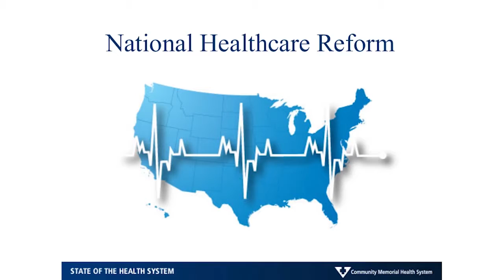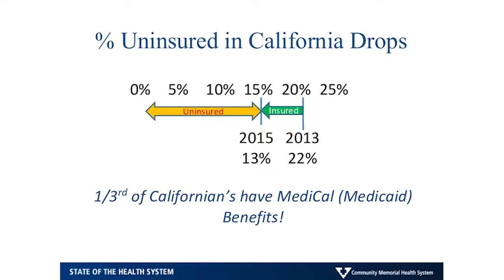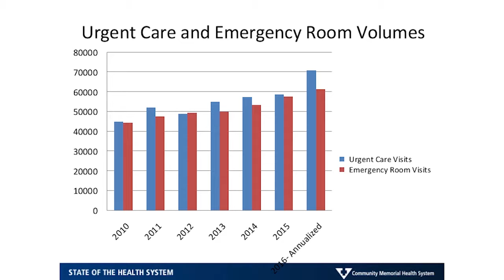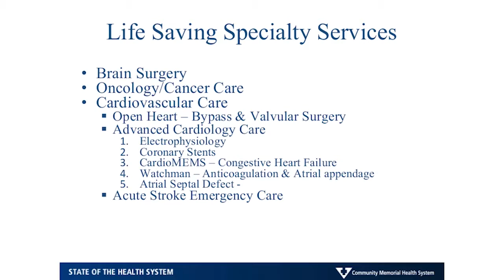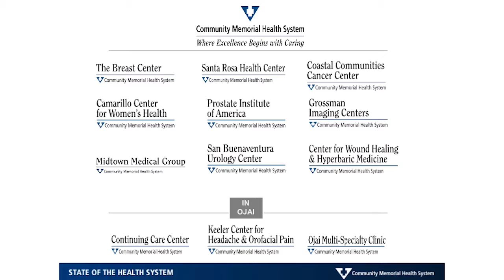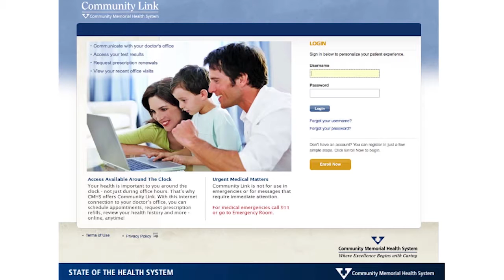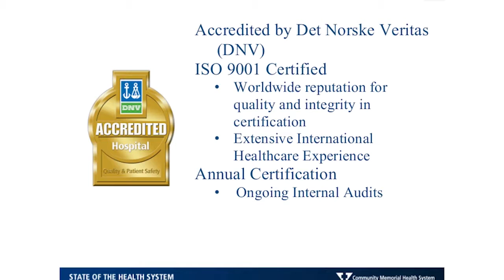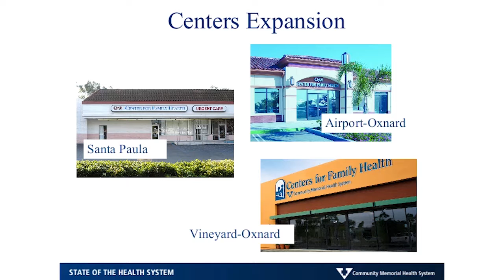CMHS State of the Health System, 2016